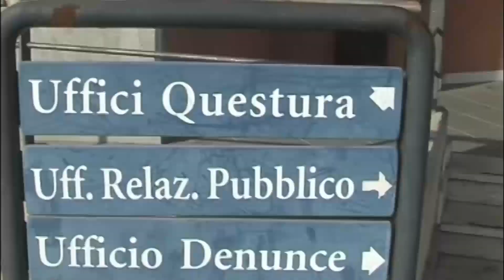Immigrazione clandestina, due scafisti beccati a bordo con 33 migranti: arrestati per favoreggiamen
Nella mattinata di ieri, agenti della Squadra Mobile, hanno sottoposto a fermo di Polizia Giudiziaria due cittadini egiziani, rispettivamente di 25 e 39 anni, gravemente indiziati del delitto di favoreggiamento dell’immigrazione clandestina.

I due cittadini egiziani sono stati individuati quali scafisti dell’imbarcazione giunta il 19 agosto u.s. presso il porto del Comune di Portopalo Capo Passero con a bordo 33 migranti di origine bengalese.

Dopo le incombenze di rito i due stranieri sono stati portati presso la Casa Circondariale di Cavadonna.